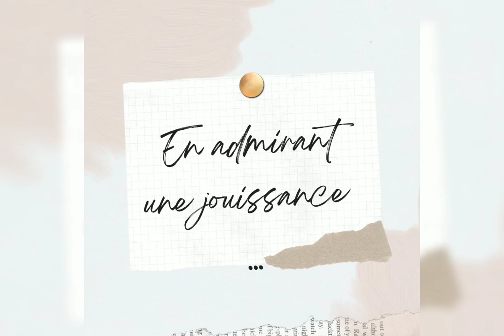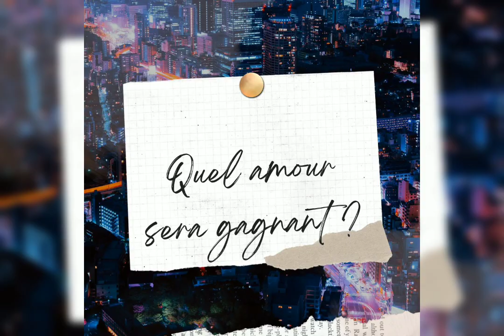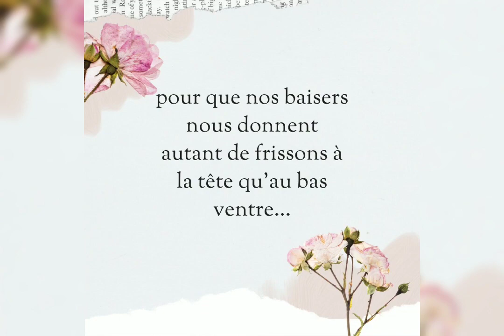QUEL AMOUR SERA GAGNANT ?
Dans cette vidéo ; je vous parle des relations à deux ; de la compréhension ; des doutes mais surtout de l'amour à toujours donner.Bon visionnage !